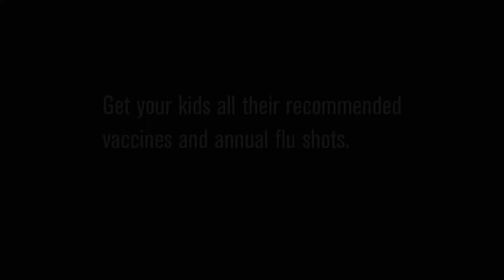Vaccinate your child against the flu - Part II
Mother shares her story of losing her 5-year old son to flu